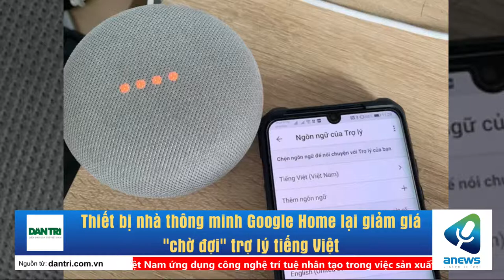Thiết bị nhà thông minh Google Home lại giảm giá chờ đợi trợ lý tiếng Việt